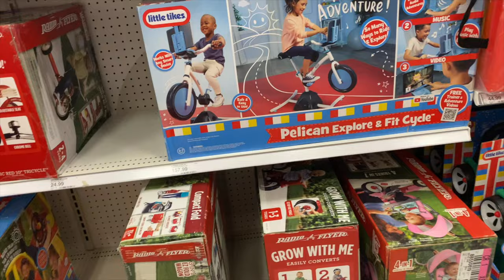VLOGMAS DAY 1: TREE SHOPPING, DIOR POTTY TRAINING & MORE!